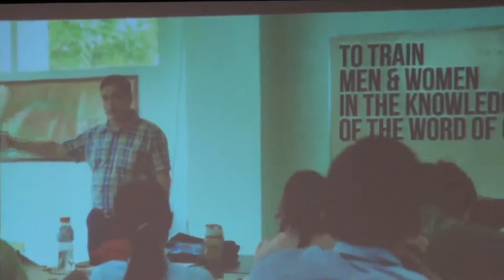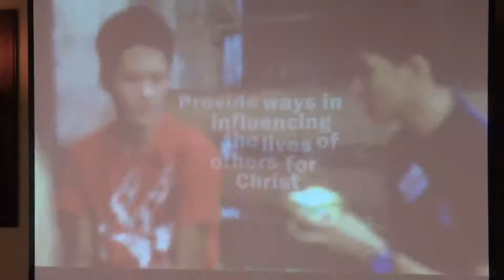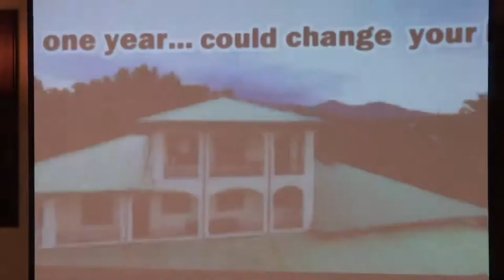Plenary 1-Outer Darkness: Hell or Something Else-Roger Fankhauser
Dr. Roger Fankhauser opens the 2016 FGA National Conference by speaking on "Outer Darkness: Hell or Something Else" from Matthew 22:1-14. The session begins with a Ministry Moment.